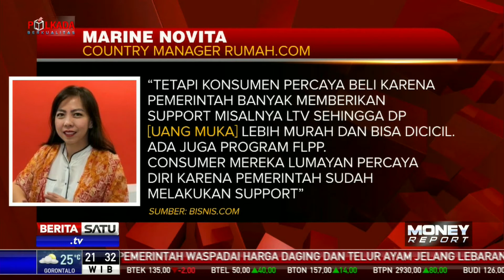Pasar Properti di Indonesia Tercatat Masih Bertumbuh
Kendati tidak signifikan, pasar properti di Indonesia tahun ini tercatat masih bertumbuh. Pertumbuhan terutama dari permintaan hunian pertama.

Facebook.com/BeritaSatuTV
Youtube.com/BeritaSatu